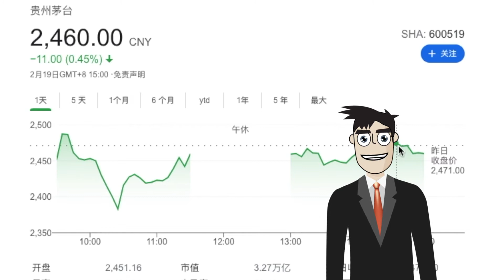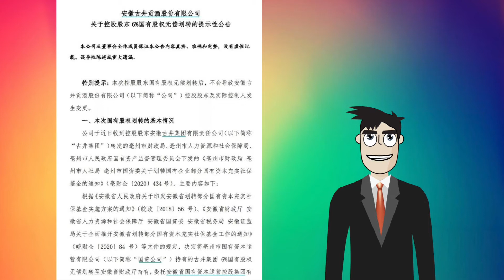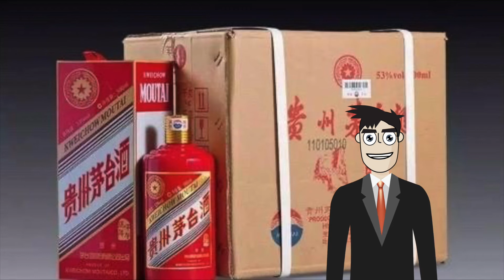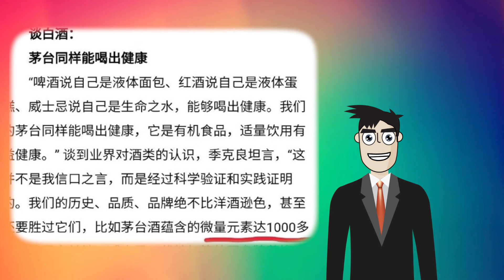[35]中國之恥！「茅台院士」「醬香院士」中國白酒股收割股民填社保巨坑 ！處女玉足踩出所謂傳統釀酒，軟色情令官員欲罷不能 [字幕 subtitle]